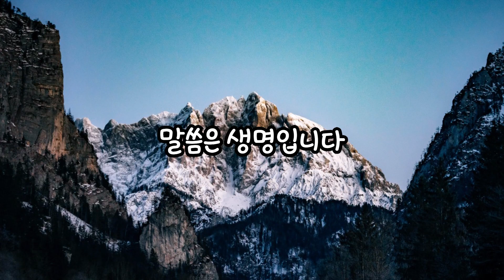오늘의3분큐티QT 20241010 [호세아 8장 1~14]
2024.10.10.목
말씀 : 호세아 8장 1~14
제목 : 헛된 것을 의지하는 이스라엘을 주께서 꾸짖으심

Piano 우혜민